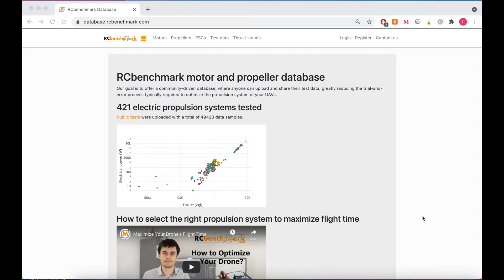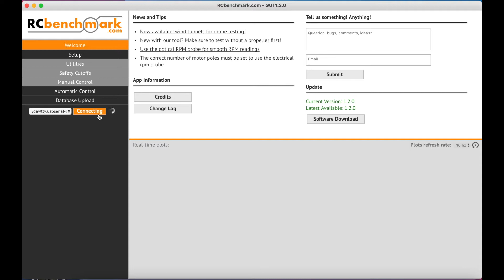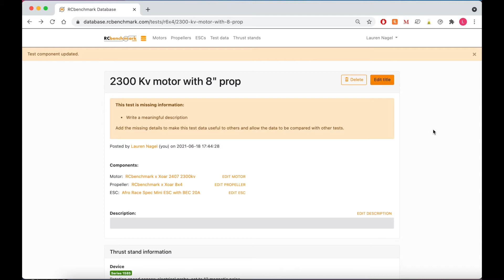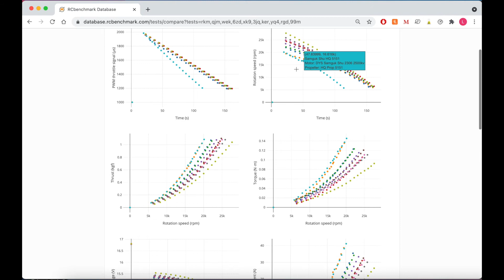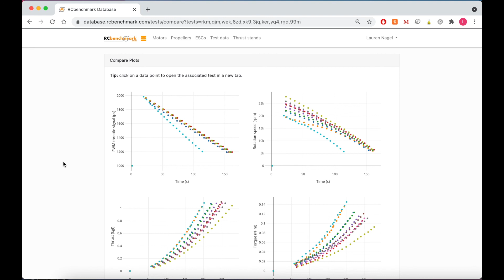Database of Drone Motors, Propellers, ESCs Part 3 - Comparing Drone Propulsion Systems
In this video we demonstrate how to create an account, upload results, and compare test data in the database of drone motors, propellers and ESCs.

00:00 - 0:12 - Introduction
0:13 - 0:40 - Create a Database Account
0:41 - 2:45 - Upload Data from the Software
2:46 - 4:35 - Compare Database Results
4:36 - 4:55 - Summary